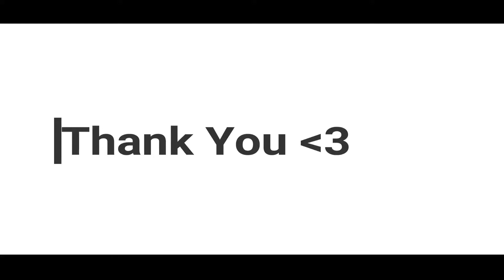Critical Ops Gameplay| Phone Player| New Update 1.16.0 Teaser| Cigar iOS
Critical ops 1.16.0 Update-
-Critical Pass Season 14
-SpringFair 2020 Event
    -LuckySpin
-Under the hood Reworks
-New Damage Indicators
-New Bullet Tracers
-Soft-and Hard Respawn Timer for TDM

I am open to all type of suggestions :)

Edited by- Wondershare Filmora
Recorder- iOS built-in Screen recorder